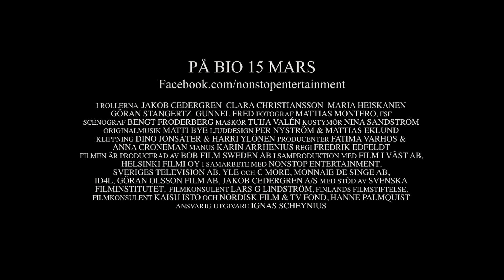Faro Trailer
Faro Trailer - NonStop Entertainment